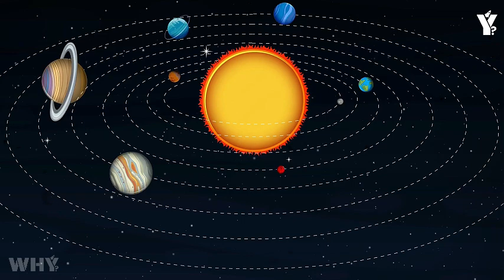Parker Solar Probe’s Hidden Images CONFIRMS what WE ALL FEARED!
🚀 Welcome to Why? – Where Curiosity Ignites Discovery! 🌌

Parker Solar Probe’s Hidden Images CONFIRM what WE ALL FEARED!

The Parker Solar Probe wasn't supposed to exist—not with today’s technology, not with human limitations. But driven by a question first asked in the 1950s by physicist Eugene Parker—could the Sun be hurling invisible particles across the solar system?—this mission became reality. Launched to dive closer to the Sun than any human-made object before, the probe was a technological gamble, flying directly into regions where spacecraft simply weren’t meant to survive. At its closest pass, the Parker Probe came within just five solar diameters of the Sun’s surface—an unimaginably close distance by cosmic standards. As it accelerated under the Sun’s powerful gravity, it reached speeds no other spacecraft has ever achieved: 430,000 miles per hour. That’s fast enough to cross the United States in just 20 seconds. But velocity wasn’t the goal—discovery was. And with every millisecond closer to the Sun’s corona, the Parker Probe recorded data that would not only confirm Parker’s theory of the solar wind, but expose something far more perplexing hidden in the Sun’s chaotic atmosphere.

✨ Ever wondered why the universe behaves the way it does? Why black holes devour light, or why time feels like it's slipping faster than ever? You're in the right place.

🌠 Why? is your gateway to unraveling the universe’s greatest questions — from scientific enigmas and historical mysteries to cosmic phenomena that baffle even the brightest minds.

🧠 Because every "Why?" deserves an answer.

🌍 Now you can hear our videos in your native language!
Just change the audio track in the YouTube settings and enjoy fully dubbed videos in your preferred language.

🪐 Also, don’t miss our main channel – Cosmic Inquiries!

🔭 From the edge of science to the heart of the unknown — Why? is your guide through the cosmic unknown.